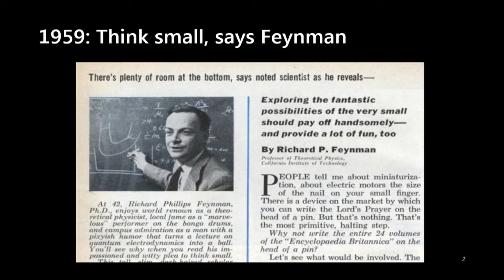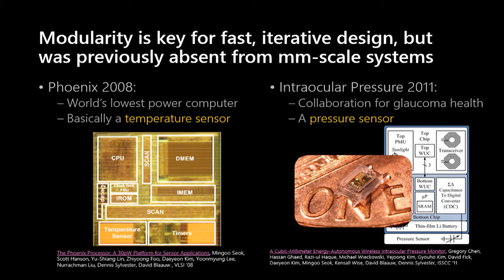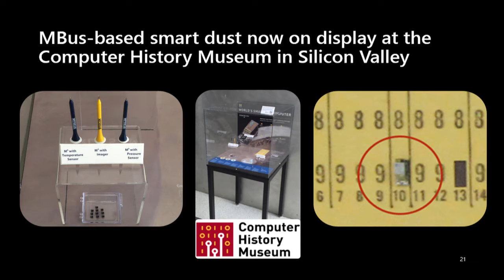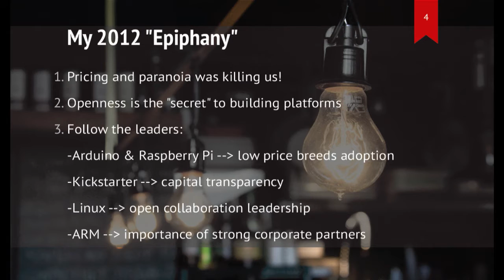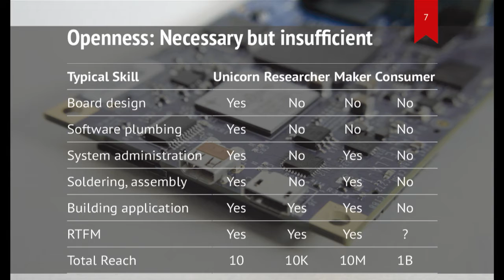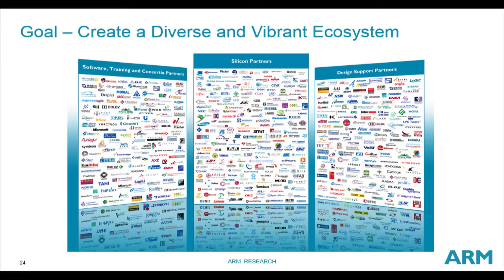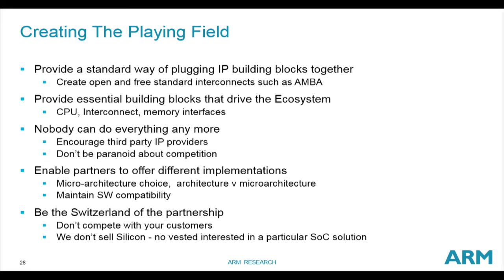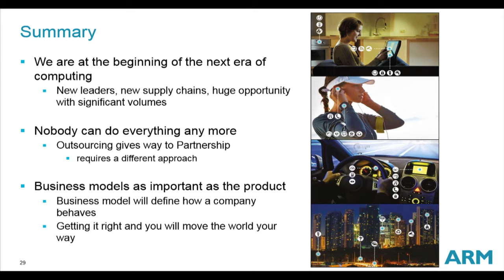MTO Breakout Session 1: Technology by the People, for the People -- Circuits (DARPA "Wait, What?")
"Technology by the People, for the People: Building communities to eliminate barriers to technology" was a breakout session at DARPA's "Wait, What?" forum. It was hosted by DARPA's Microsystems Technology Office and moderated by Tom Kalil, Deputy Director for Technology and Innovation at the White House Office of Science and Technology Policy. Participants  included Prabal Dutta, Andreas Olofsson and Nigel Paver.

Start with the creative and collaborative mentality of the burgeoning do-it-yourself and maker movements. Add to that the powerful electronics and manufacturing technologies previously accessible only in the rarified high-tech sector. What might you get? How about innovation in innovation itself, in which the opportunity to develop far-reaching capabilities opens up to millions, even billions more people? It's all about expanding the open-source software model—in which code is openly shared with others for iterative improvements—and applying it to hardware and brainware. Imagine what could quickly erupt in such an open ecosystem: cameras that could track and recognize thousands of objects simultaneously; miniature sensors that could help us integrate, learn and communicate with our environment; circuits that would allow for extracting information from mounds of tangled, unstructured data; and algorithms that could be readily embodied in efficient, specialized hardware. Now, overlay on all of that today's global connectivity to get the biggest innovation multiplier of all: the ability of kindred brains to find and work with each other wherever in the world they might be. Where and how will this revved-up open-source ethic prove most consequential? What kinds of standards, protocols and technical giveaways might best encourage creativity and success? This session explored the potential implications of an unleashed open-source technology movement.